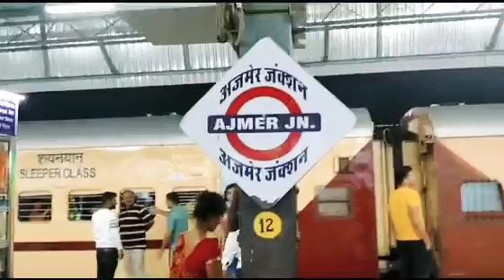Jaipur to gandhidham khubsurat Safar Allah hazrat Express Jo bareilly to bhuj jaati hai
Jaipur to gandhidham khubsurat Safar Allah hazrat ExpressHey guyz, My name is anup tiwary. I'm from bihar. This is my first Vlog.

first Vlog
irfan junejo first Vlog
mohit thakur my first vlog
sourav joshi vlogs
flying beast
being Vlogger

Please Support Dosto 🙏 Ye Mera First Vlog Hai To Koi Bhi mistake hua ho to maaf karna.

My Gear

Shoot Vlogs on Realme 7 Pro
Editing on kinemaster
No Gimbal

vlog
vlogs
first vlog
my first vlog viral
new vlogger
flying beast vlogs
village vlogs
desi vlogs